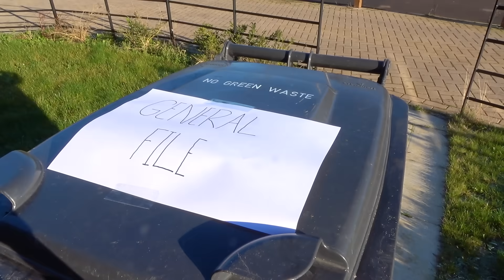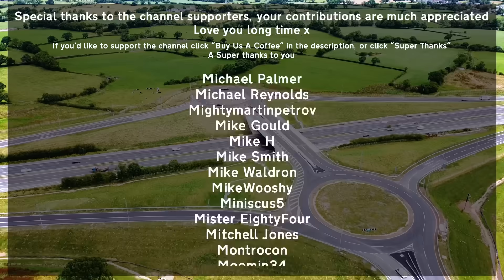The New M55 Motorway Junction 2... 48 Years late but WHY!?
The M55 motorway connects Preston to Blackpool in Lancashire.  It opened in 1975 but they missed out junction two, and for years, that's just how it was.  Until July 2023 when finally, after 48 years the junction was completed and opened to traffic.

But Why? They didn't bother building it the first time around... why go to the trouble now? It turns out there may be fairly good reasons but one does wonder if they should have just gone ahead with their original plans in the first place.

In this video I'll be explaining why the junction wasn't built, and then was and we'll also look into the future as the story might not be over for junction 2 of the M55.